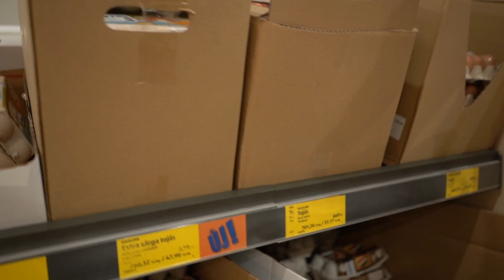un NUEVO COMIENZO | ENTRENAMIENTO de BRAZO | HOUSE TOUR